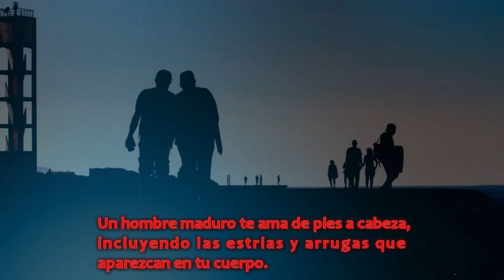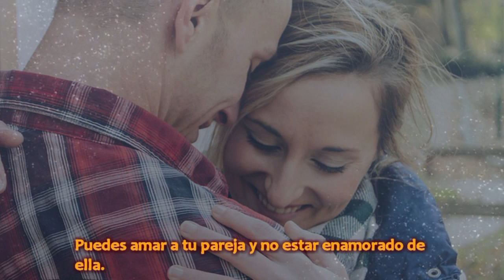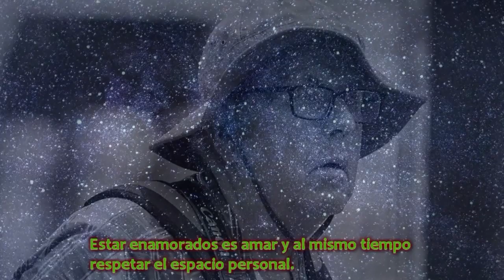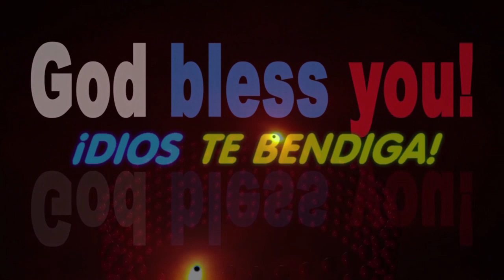Un hombre maduro te ama COMPLETA, incluyendo las estrías y arrugas de tu cuerpo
Un hombre maduro sabe que la belleza física es una cuestión de perspectiva. Un hombre que te ama ve belleza en cualquier rincón de tu cuerpo. No le importa las arrugas que tengas ni las que saldrán después; no le importan tus estrías ni los kilos que tengas demás. A un hombre maduro solo le preocupa mantenerte feliz para que jamás te nazca la idea de dejarle.
Su amor por ti es tan grande que él no es capaz de ver que seas muy alta o muy pequeña, tal vez en un principio fueron rasgos que lo enamoraron, o que nada influyeron en que desarrollara afecto por ti. Él no se detiene a mirar ni juzgar tus defectos, él te ama con ellos, y jamás pensaría en juzgarte por tu pasado. A él solo le importa, desde el día en que te conoció, asegurarse de que te sientas bien a su lado.
Un hombre de verdad te querrá cada día, incluso los días en los que ni tú misma te aguantas. A él le encanta hacerte sentir mejor, jugar con algunas palabras para hacerte sonreír y sacarte de tu molestia. Él está enfrascado en hacer que siempre te sientas bien física y emocionalmente. Él sabe lo que es el dolor del desamor porque él es alguien que no teme entregarse. Cuando él ama, ama completamente.
Él cree en tu libertad, abraza tus sueños, adora tus ocurrencias, te ayuda a concluir tus metas, a abordar tus ambiciones y sobre todo, ama cada detalle de ti porque toda tú eres la mujer perfecta para él. Nadie lo anima a robar su mirada, nada ni nadie quita la atención que te da a ti. Él es un hombre maduro consciente de lo que tiene y seguro de su lealtad, así que él busca devolverte igual o más de lo que le das.
Jamás intentaría cambiar algo de ti, él te ayuda a crecer, a convertirte en la mujer que quieres ser sin influenciar en tus deseos; porque es que su mayor deseo es que seas completamente feliz. Te ayuda a que tengas sed de éxito. Y es que un hombre maduro no cambia, un hombre maduro se queda para ayudar a crecer y evolucionar. Y así como lo hace contigo también disfruta de tu apoyo.
Un hombre maduro te da alas, no te las corta. Te da la mano si estás sobre el suelo, te pone el hombro para que llores si lo necesitas y llora contigo si te hace sentir mejor. En sus brazos te sientes segura porque él es el lugar más cálido cuando sientes mucho frío.
Ahora bien, queremos hablarte también hoy sobre las 5 Diferencias honestas entre amar a alguien y estar enamorado de alguien, que aunque parezca lo mismo; no es igual.